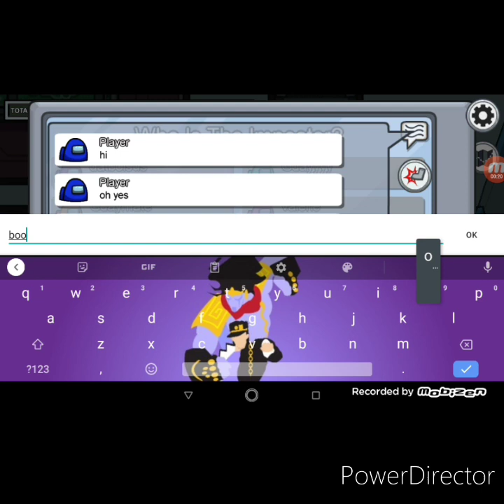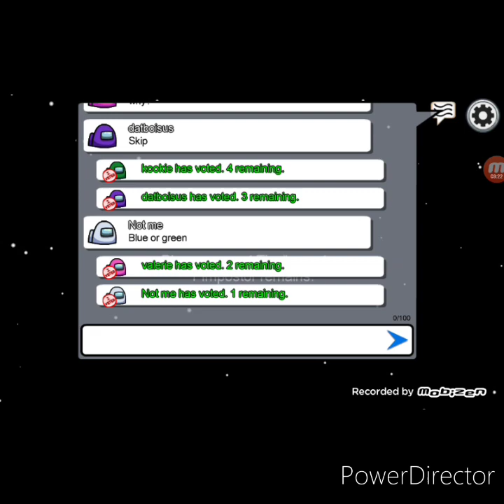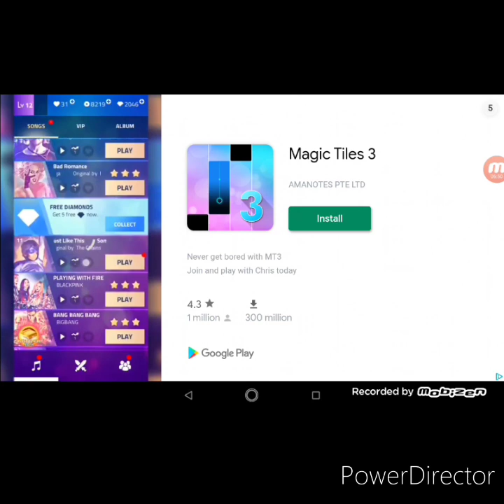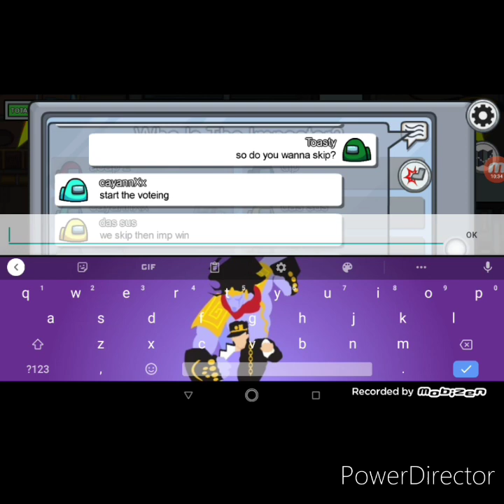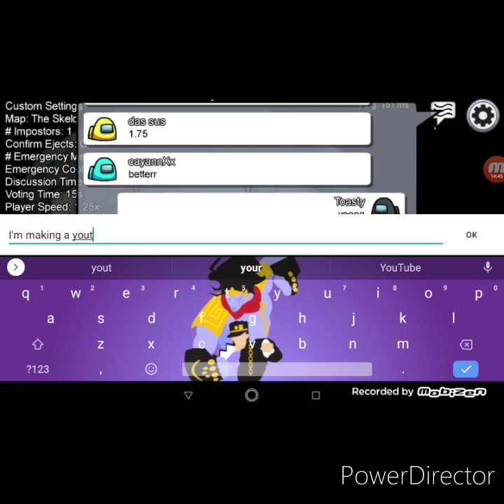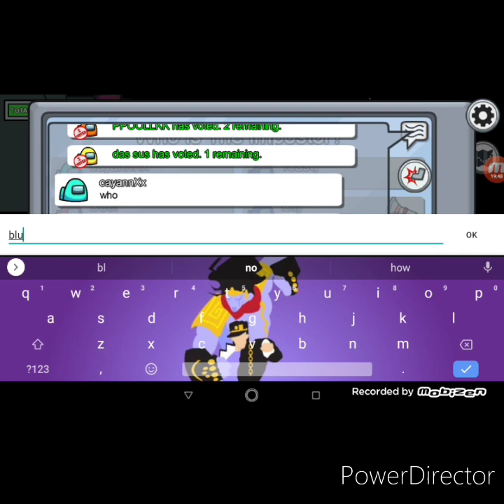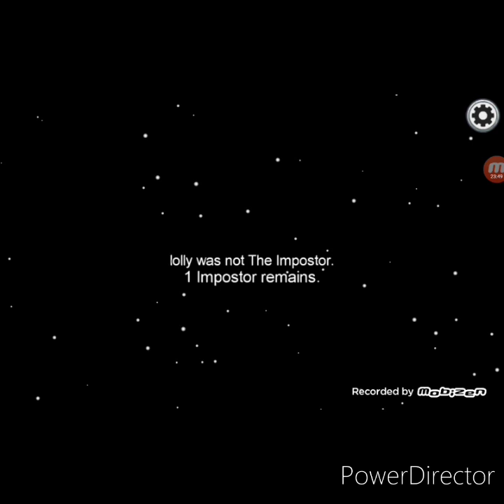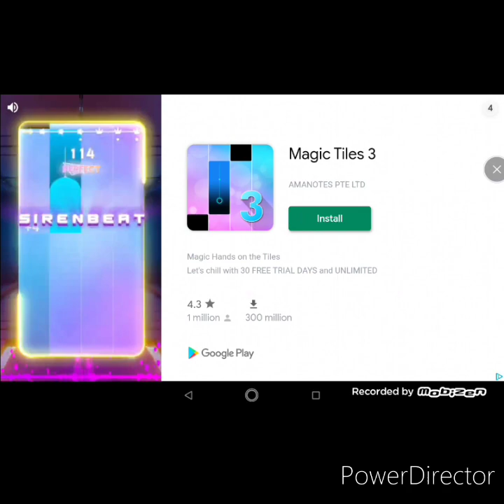When crewmates win, the video ends - Among Us